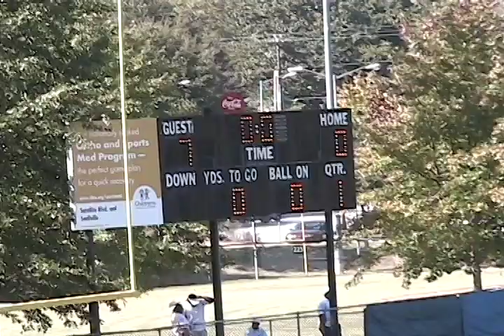Brookwood vs. Parkview 1st Qtr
1st quarter of 2010 10 Year Old NL South Parkview Panthers vs. NL South Brookwood Broncos